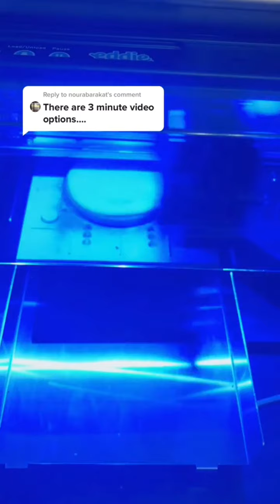Cake Storytime Tiktok Compilation 🎂✨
tysm for 88k Sub's ❤